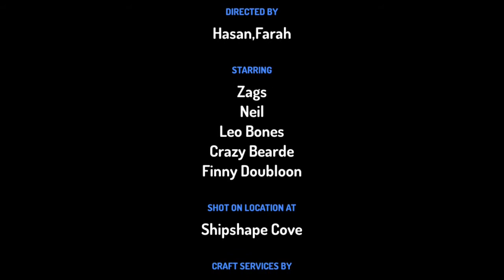The Pirate Skeleton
Short films